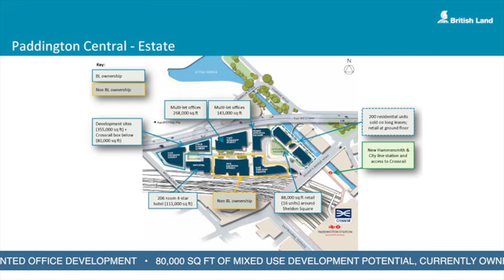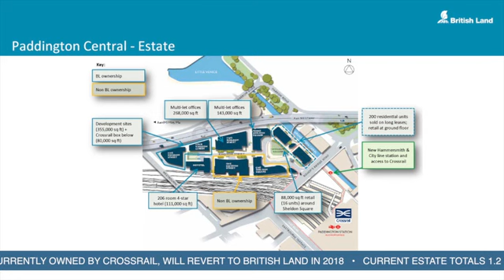British Land invests £470 million in Paddington Central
Acquisition in London's West End including four income generating buildings and two development sites.